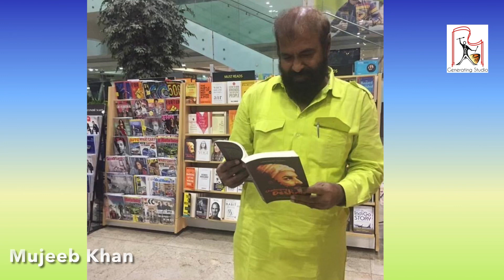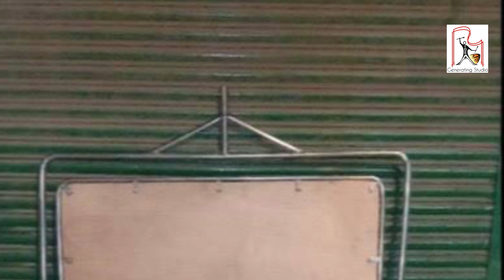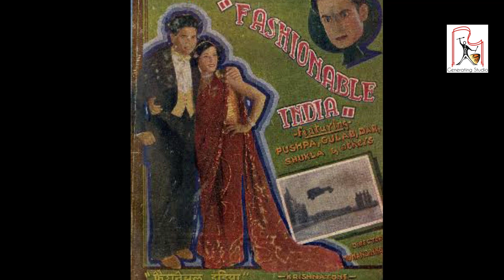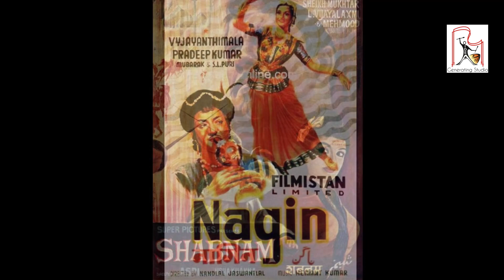Actor Jeevan। अदाकार जीवन की दिलचस्प कहानी | बन्ना था कैमरा मैन बन गये ऐक्टर | No Copyright | New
जीवन साहब के शूरवाती दौर से आख़िर तक बहुत सारी बातें जो किताबों में हैं। नेट पर है। उन सब को एक जगा जमा किया है।